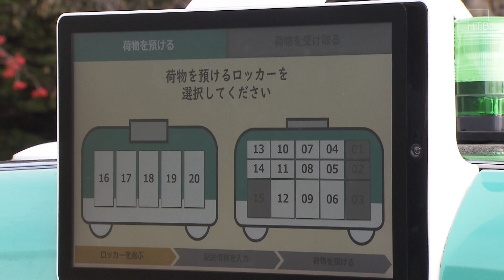無人自動配送ロボット石狩市で実証実験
こちら、驚きました。石狩市の住宅街を走る車、なんと運転手がいません。
じつは荷物を積んで無人で走る「無人自動配送ロボット」です。その仕組みとは。

今月８日から公道を使った「無人自動配送ロボット」の実証実験を行っているのはロボットを開発した京都の情報通信会社とヤマト運輸、石狩市です。

ロボットには大小２０個のロッカーが付いていて、市民の荷物を入れて運びます。

近江谷真由「荷物をのせた無人のロボットが石狩市の住宅街を走っています」最高時速は１５キロ。
ＧＰＳを利用してあらかじめ決められたルートを走ります。車などの障害物はセンサーが感知し避けることができます。

荷物は受取人が事前に指定した場所に届けられＬＩＮＥで通知されたパスワードを入力するとロッカーが開く仕組みです。

宅配需要が増加するなかこうしたロボットの活用で労働力不足の解消が期待されています。

ヤマト運輸中出正宣さん「配送員の数が足りなくなっているのは我々じゃなくてもみなさん同じだと思う。使う側としても質のいいものにしたい」

ロボットを開発京セラコミュニケーションシステム吉田洋さん「まだ保安員がついた状況で走っていますのでほぼ無人で走行させるということは技術的に解決しなければいけない」

２０２４年以降の実用化を目指し、今後、雪道での走行実験も予定されているということです。